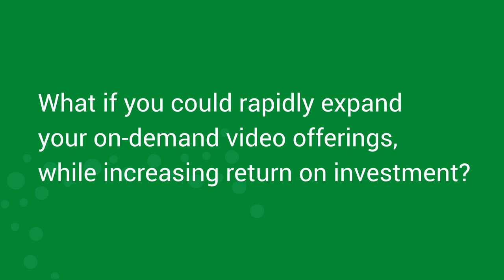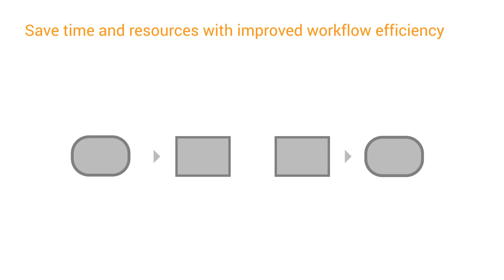Elemental Server Product Tour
Today, there's no shortage of ways to watch premium video and viewers expect high quality video on any device. Learn how media companies can offer multiscreen services comparable to traditional television broadcast using Elemental Server.